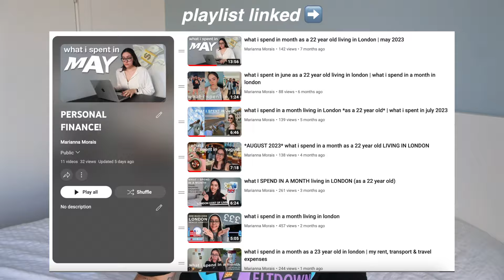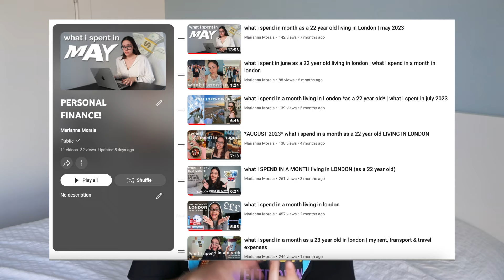What I spent in a YEAR in London: 2023 expenses breakdown!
yup, i shared everything i spent last year in this video! enjoyyy

Video chapters:
00:00 intro
00:53 monthly totals
03:10 background & averages
05:27 categories totals
08:59 the grand total
10:25 outro